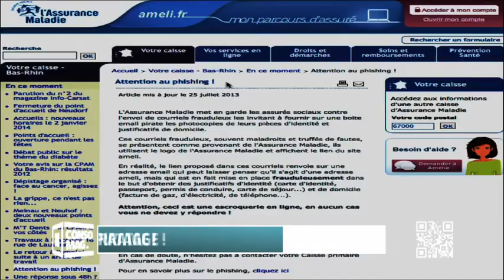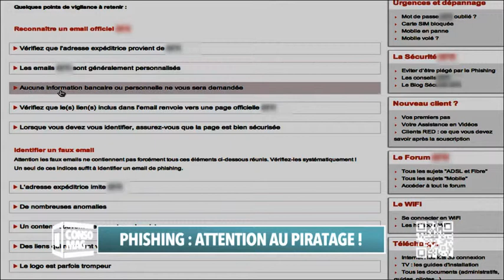Consomag : " Phishing : attention au piratage ! "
Le phishing est une nouvelle forme de piratage sur Internet. Consomag vous donne les bons réflexes pour ne pas tomber dans le piège.